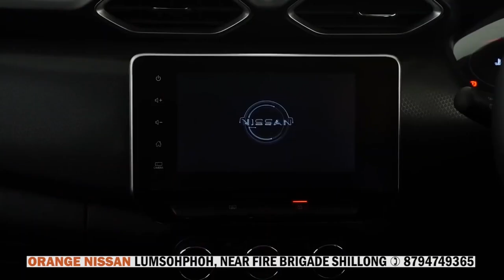BA BAN KA JINGSHITOM, 32 SNEM YM JU BAMJA SHUH U BAH PRINCIPAL KHARLYNGDOH